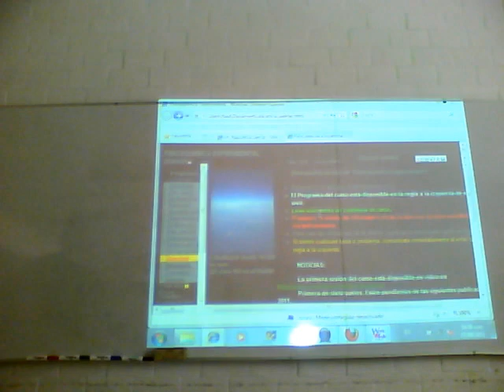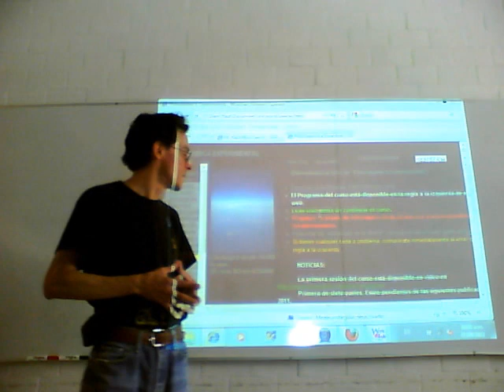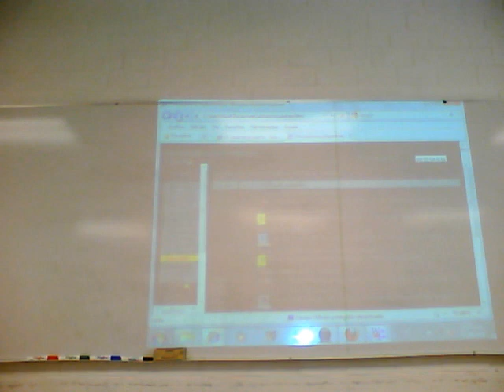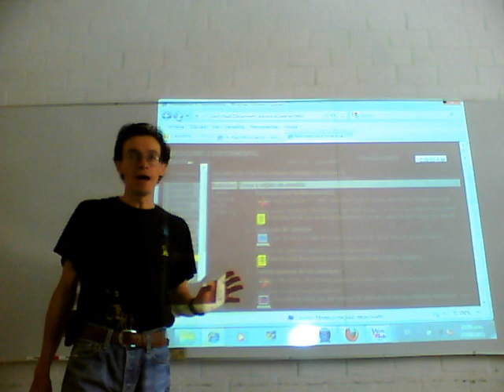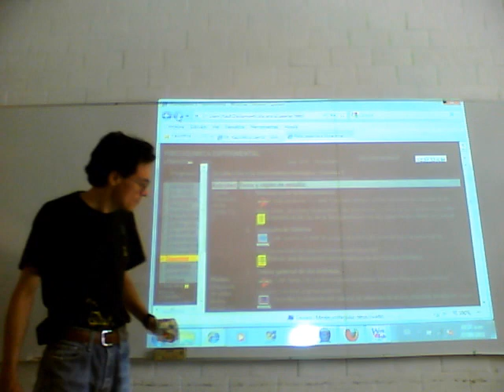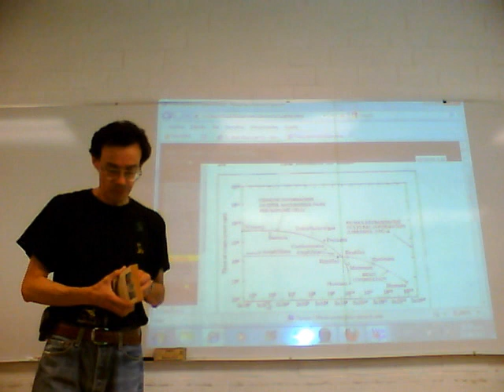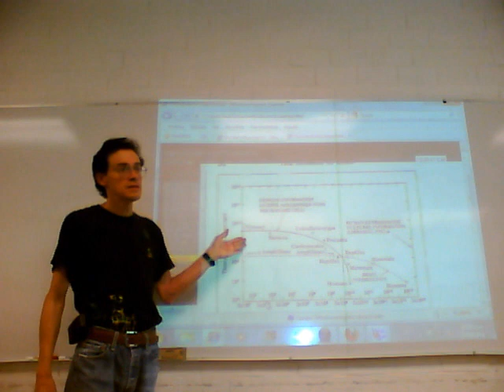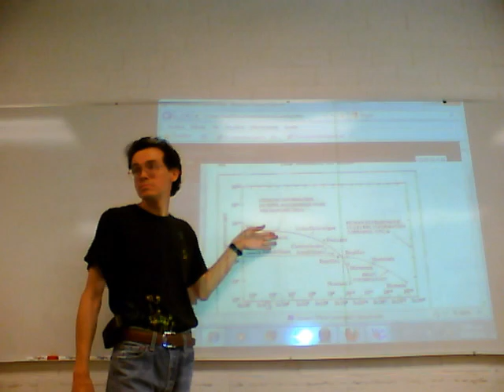Fisicoquímica Experimental 11-Otoño Semana 2, 1/5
Segunda semana del curso de Fisicoquímica Experimental, trimestre 11-O, UAM Unidad Iztapalapa, por el Dr Raúl Alva, Septiembre de 2011